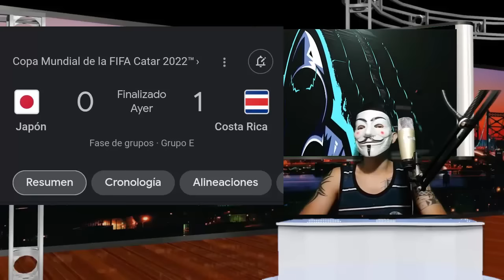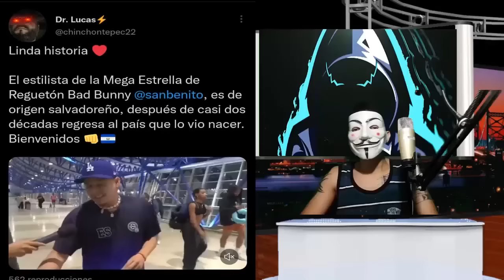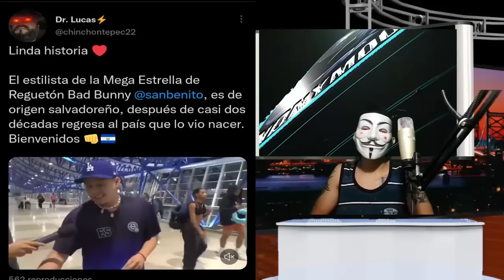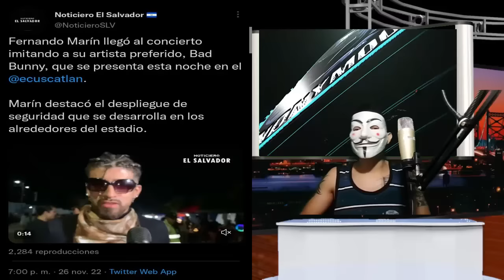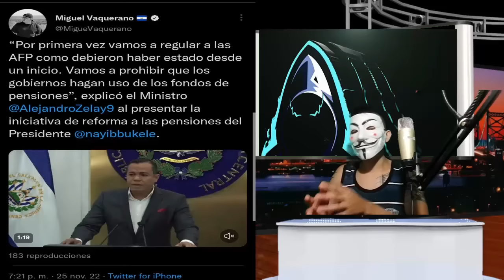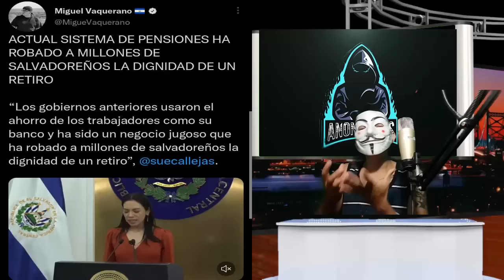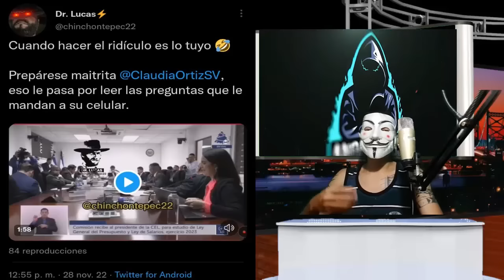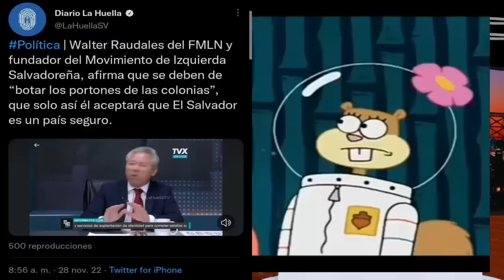Carnaval De San Miguel Y Bad Bunny | Reforma A Las Pensiones